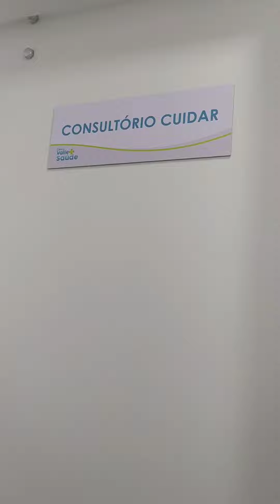Clínica Valle + Saúde inicia atividades em Petrolina com sua medicina de olhar mais social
O público alvo da Clínica Valle + Saúde  localizado em bairros da área oeste de Petrolina, conheceu no sábado, 14, um novo conceito de atendimento em saúde com qualidade, preço acessível de fato, especialidades das mais diversas e exames especializados com o que há de mais atual para resultar num diagnóstico rápido e seguro.

O médico oftalmologista, João Miranda, é diretor e sócio da clínica. Ele apresentou neste vídeo parte da estrutura do novo empreendimento que leva em seu propósito, oferecer as especialidades médicas mais procuradas e àquelas que são menos acessíveis à população de bairros periféricos como é o Jardim Guararapes, na zona oeste de Petrolina, local de instalação da clinica.

Veja detalhes no @clinicavallemaissaude no Instagram para saber os detalhes dos serviços oferecidos pela Clínica Valle + Saúde.